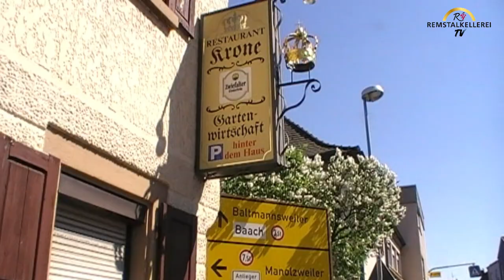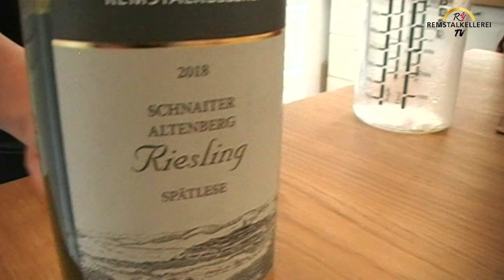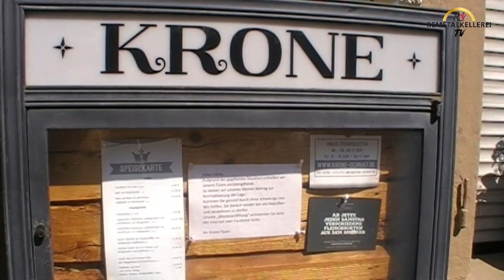Remstalkellerei besucht Krone in Schnait: Video-Rezept für Maultaschen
Im Rahmen der anstehenden "Riesling SATT"-Weinprobe, welche am 8. Mai 2020 live ab 19 Uhr auf Facebook, Instagram sowie unserer Website stattfindet, waren wir bei der hochbegabten Köchin Antonija Zoller von dem Restaurant Krone in Weinstadt-Schnait. Im Video erklärt sie uns detailliert, wie man köstliche Spargelmaultaschen, die hervorragend zu unserem Riesling-Tasting passen, samt cremiger Sauce Hollandaise und himmlischem Salatdressing in der eigenen Küche zaubern kann.